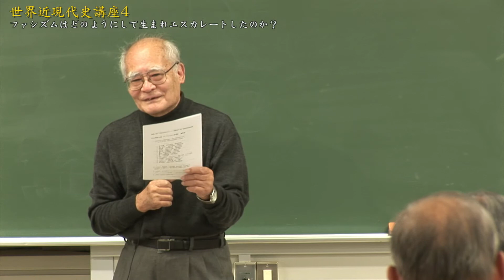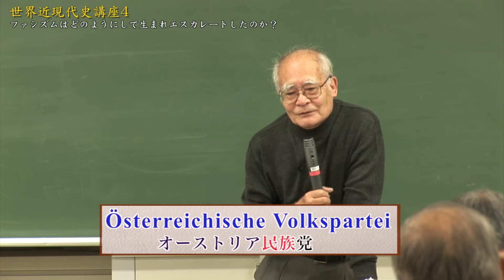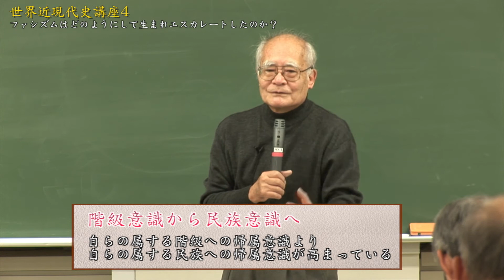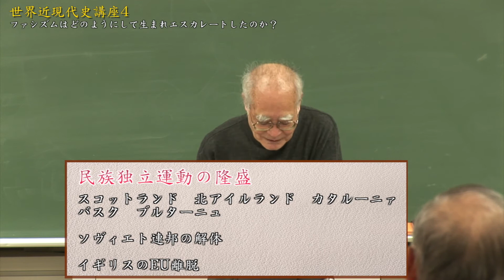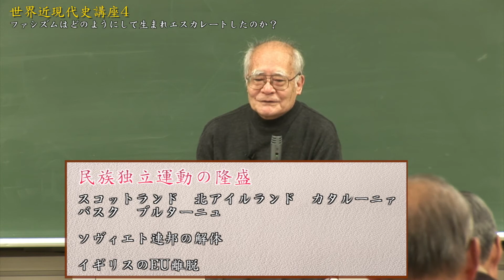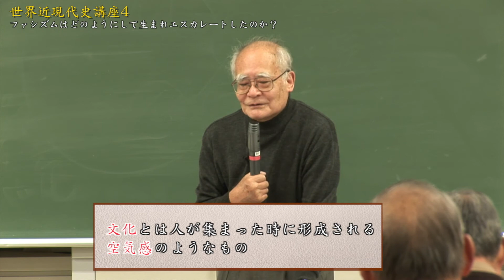瀬戸岡先生「世界近現代史講座4 ファシズムはどのようにして生まれエスカレートしたのか？②」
2017年12月9日に駒澤大学で行われた講義の模様をまとめました。
今回のテーマは「ファシズムはどのようにして生まれエスカレートしたのか？」です。

■瀬戸岡紘
1945年 東京都出身。駒澤大学経済学部教授を経て、現・同大学名誉教授。
かわさき市民アカデミー副学長。
著書に「アメリカ 理念と現実」ほか、共編・共著多数。